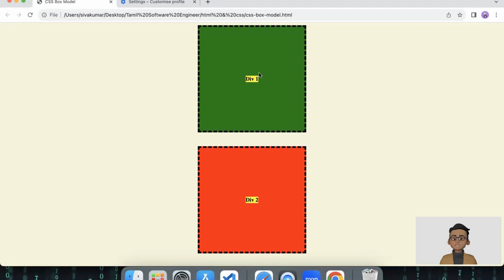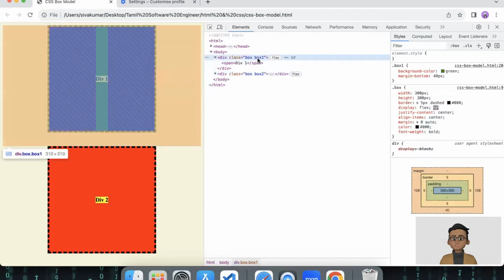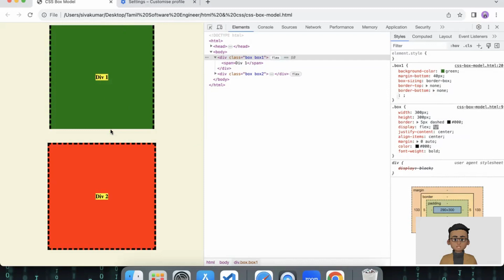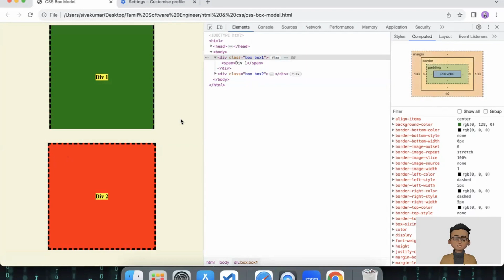CSS Box Model | Frontend interview questions | in Tamil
@tamilsoftwareengineer CSS Box Model | Frontend interview questions | in Tamil

Hi friends,

This video is part of html and css tutorial in tamil. In this video we will learn about much needed and most important frontend interview topic CSS Box Model in tamil. You will understand about content, padding, border and margin. Also, when to use margin and padding.

You will also understand about box-sizing property and to give perfect width and height for your element.